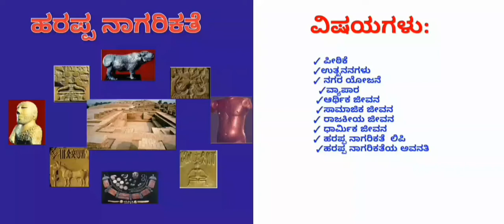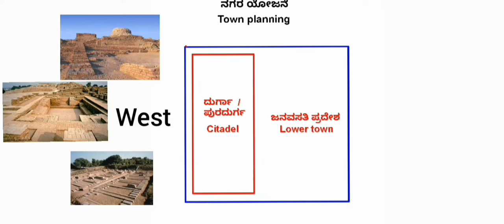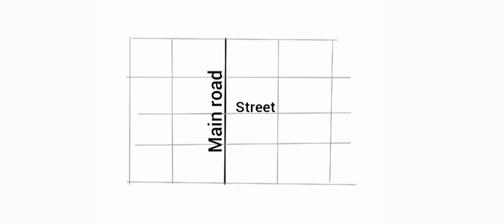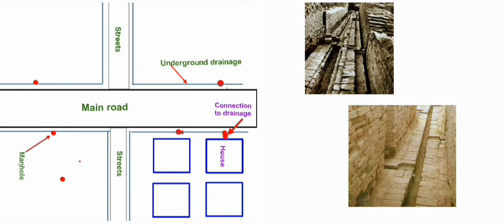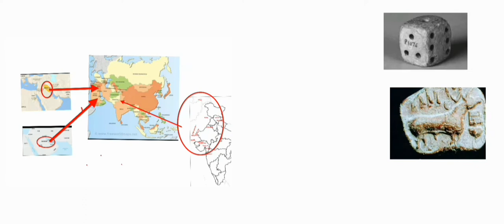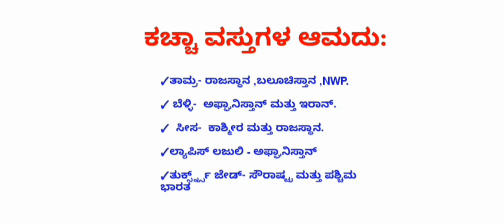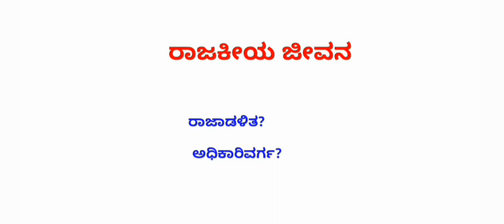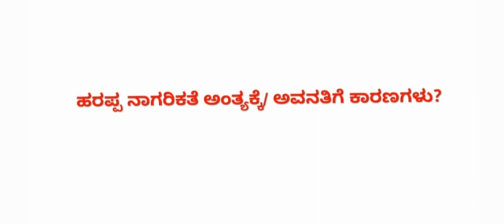ಹರಪ್ಪನ್ ನಾಗರಿಕತೆ/ಸಿಂಧೂ ಬಯಲಿನ ನಾಗರಿಕತೆ/harappa nagarikatha in kannada/sindhu nagarikatha in kannada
Harappa Nagarikatha in kannada/sindhu Bayalina Nagarikatha in kannada(Bharathada Hitihaasa in kannada)

✓ ಪೀಠಿಕೆ
✓ಉತ್ಖನನಗಳು
✓ ನಗರ ಯೋಜನೆ
  ✓ವ್ಯಾಪಾರ
 ✓ಆರ್ಥಿಕ ಜೀವನ
 ✓ಸಾಮಾಜಿಕ ಜೀವನ
✓ ರಾಜಕೀಯ ಜೀವನ
✓ ಧಾರ್ಮಿಕ ಜೀವನ
✓ ಹರಪ್ಪ ನಾಗರಿಕತೆ  ಲಿಪಿ
 ✓ಹರಪ್ಪ ನಾಗರಿಕತೆಯ ಅವನತಿ.

bharathada ithihasa in kannada.